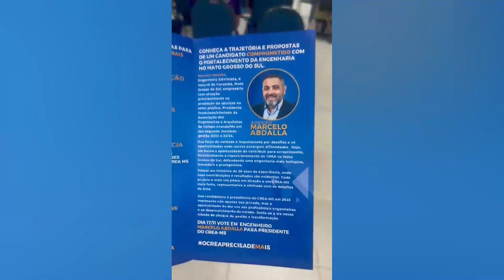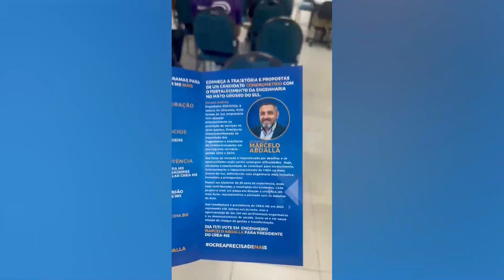Programa Nota 10 com Marcelo Abdalla (Candidato a presidência do CREA-MS)